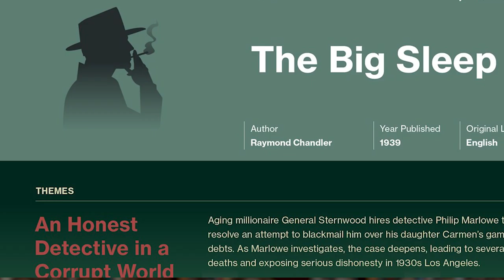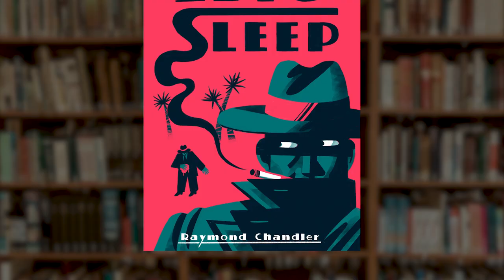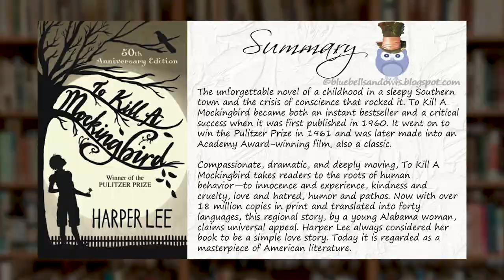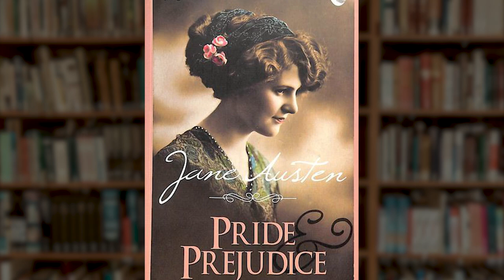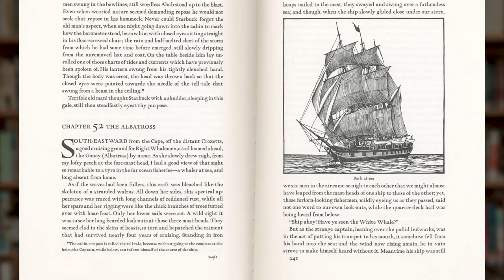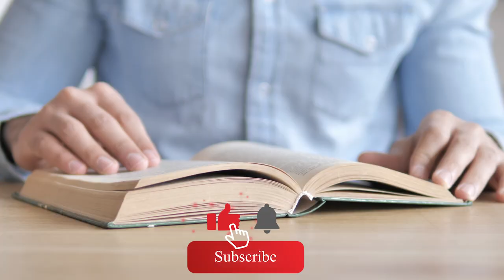Top 5 Best Classic Books Everyone Should Read - Most Famous Books Of All Time 2022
There are so many great classic books to read before you die! the best classic books have the power to change your life forever. You need to find those books to read before you die though. and especially with classic books, it can be difficult to know which ones are good ones and which ones aren't.

I made an attempt at creating a list of the best classic books ever written, so you have at least a guideline of which classic books you should read (especially as a beginner).

0:00 - Intro
0:36 - The Big Sleep
1:40 - To Kill a Mockingbird
2:36 - Ulysses
3:24 - Pride And Prejudice
4:18 - Moby Dick